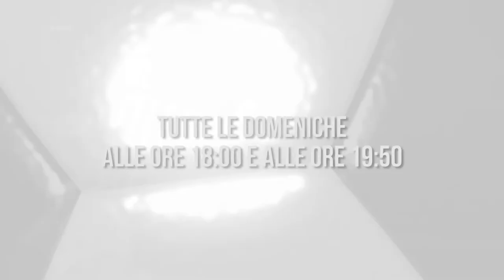Sottoporta D'Eccellenza - La domenica alle ore 18:00 e alle ore 19:50 su Rete8 (IN ESCLUSIVA)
Il campionato di Eccellenza IN ESCLUSIVA su Rete8, canale 10 del digitale terrestre.
Tutte le domeniche doppio appuntamento alle ore 18:00 e alle 19:50 con il campionato di Eccellenza
IN ESCLUSIVA solo su Rete8, canale 10 del digitale terrestre.
Con Paolo Durante e la partecipazione di Lorenzo Valleriani.